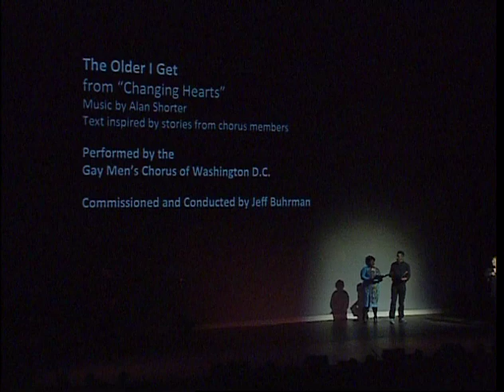OLOS - 13 - The Older I Get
The Older I Get from "Changing Hearts" (2003)
Commissioned by the Gay Men's Chorus of Washington DC
Conducted by Jeff Burhman; Justin Ritchie, soloist Music by Alan Shorter, lyrics by Chip Heath